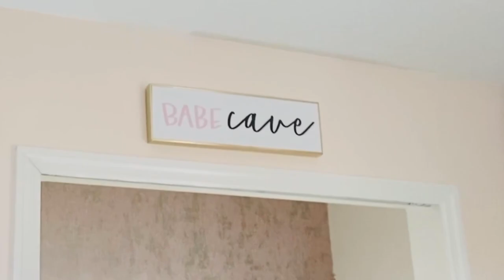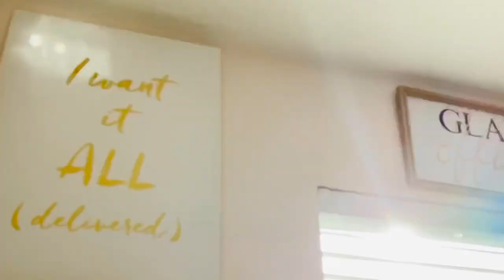~2020 GLAM OFFICE TOUR~ 💖MODERN GLAM💖 BABE CAVE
Hi Lifestyle Lovers!! I hope you enjoy the office tour! Links to items and videos related to this space are listed below 👇🏽 Sharing is Caring ❤️
GOOGLE MINI WINNER WILL BE NOTIFIED ONE WEEK FROM DATE VIDEO IS UPLOADED

Light Fixture 👉🏽

Tall Display Cabinets 👉🏽
👇🏽Short Display Cabinet